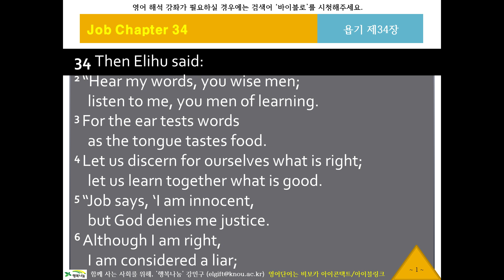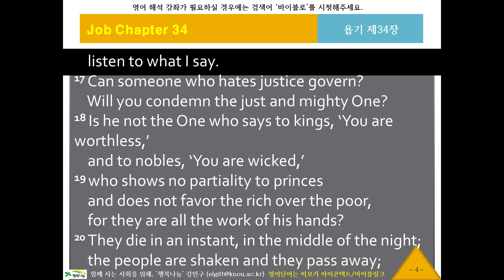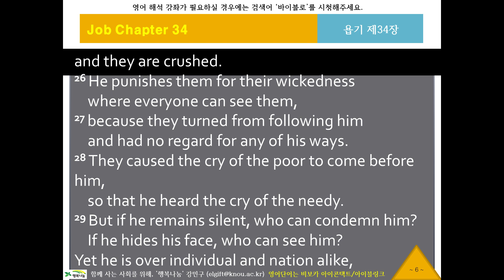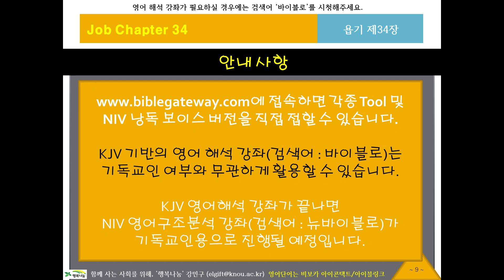NIV 영어 리스닝, 영어성경듣기 470 [뉴바이블로 NIV11834] 귀로 듣는 영어성경, 욥기34장, 영어딕테이션, 영어새도잉, 원어민영어듣기